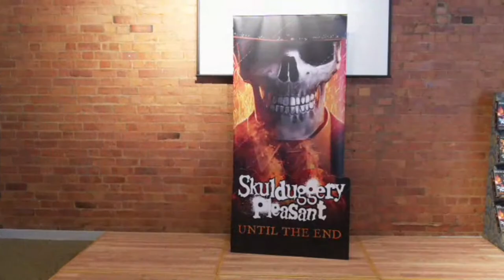CELEBRATE 15 YEARS OF SKULDUGGERY WITH DEREK LANDY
Join children’s fiction superstar Derek Landy for an exclusive trip down memory lane of one of the most successful children’s series in recent history!

Plunge into the magically macabre world of Skulduggery Pleasant, where you will meet an unforgettable cast of mainly-disreputable heroes and oddly-likeable villains, and discover the books, movies, and comics that have inspired Derek since childhood. Watch as Derek talks you through his life and his career, and try to get him to answer what he plans for the future.

Now reaching the end of its second cycle, Skulduggery Pleasant first burst onto the publishing scene in 2007 like a skeletal fist punching through a wall of books (though why anyone would want to punch a wall of books, we cannot say). With sales in excess of 6.5 million copies and translated into 36 languages worldwide, these are, without question, the greatest things ever written. Yes, Derek DID write this himself. Why do you ask?